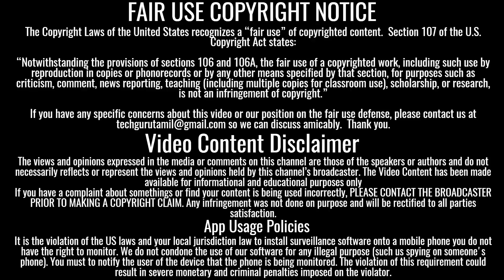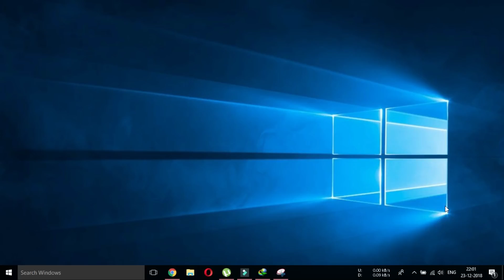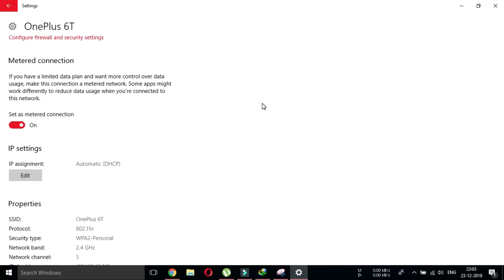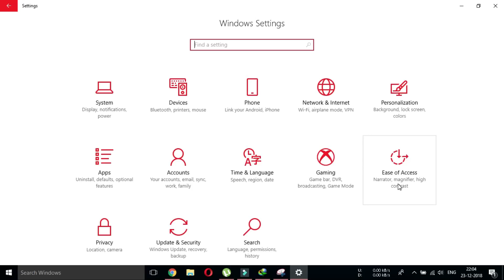MOBILE DATA காணோம்யா 😱 Suddenly All My Mobile DATA Gone What happened to my Internet Data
MOBILE DATA  காணோம்யா 😱 Suddenly All My Mobile DATA Gone

வணக்கம் நண்பர்களே. !

இந்த channel-லில்

►Android
►Windows
►Wordpress
►Online Earnings

நன்றி தமிழா.